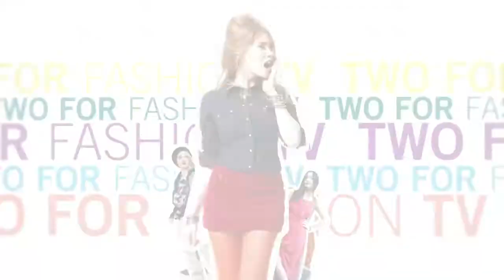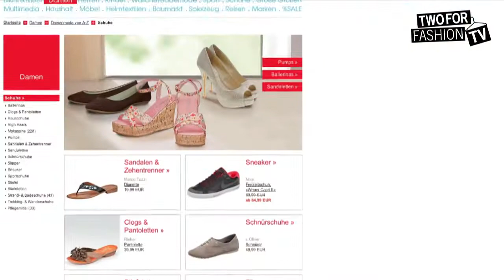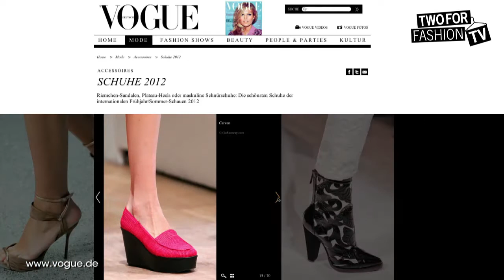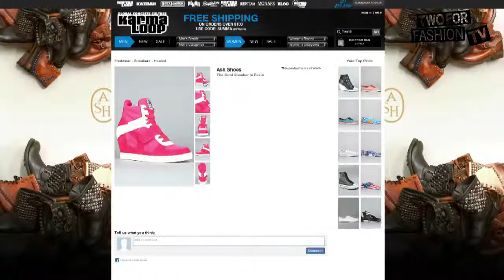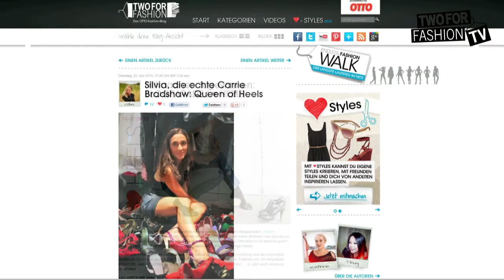Plateau, Wedges, Highheels - Schuhtrends 2012! Two For Fashion TV - Staffel 3 Folge 6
Unsere Moderatorin Palina und ihr prominenter Gast Jorge Gonzalez zeigen die ultimativen Schuhtrends 2012, denn jetzt wird es bunt in den Schuhregalen und auf den Laufstegen. Erfahrt alles über die neuesten Trends wie Colourblocking, Plateau-Absätze, High Heels und Turnschuhen mit Keilabsätzen. Zusätzlich verrät der Catwalktrainer Tipps und Tricks zum Verwöhnen und Pflegen beanspruchter Füße.

Wenn du mehr über Fashion erfahren möchtest, schaue dir die neuen Two for Fashion -TV Folgen der Staffel 4 mit Johanna Klum an